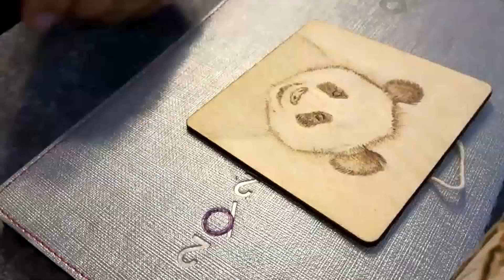Time lapse Pirografia su legno - Disegno di un Panda con pirografo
Partiamo con altri video rilassanti con i time lapse delle pirografie su legno del nostro Diego, o meglio Draghella, che troverete anche su etsy, instagram e facebook.